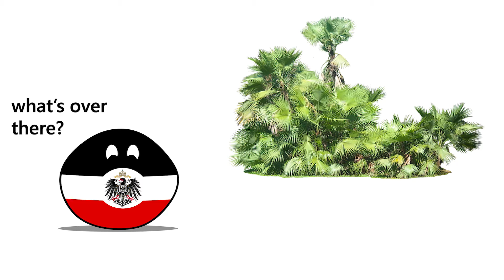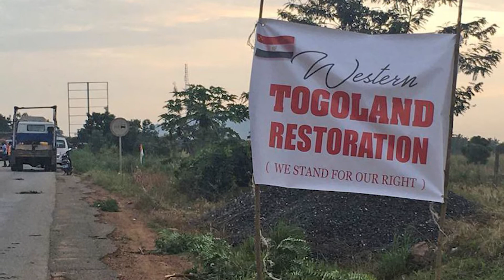Colonial Borders | GHANA and WESTERN TOGOLAND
2020 breathed new life into a succession movement in eastern Ghana, seeking to create an independent Western Togoland. And, while the rebellion is modern, the root cause dates back to at least the 1950s, if not Germany’s entrance into the Scramble for Africa in the latter 19th century.